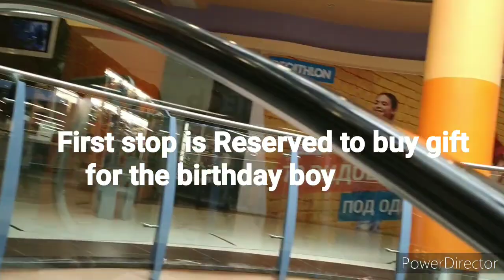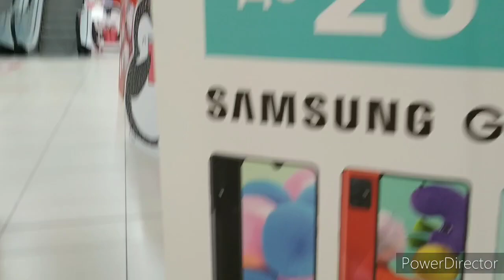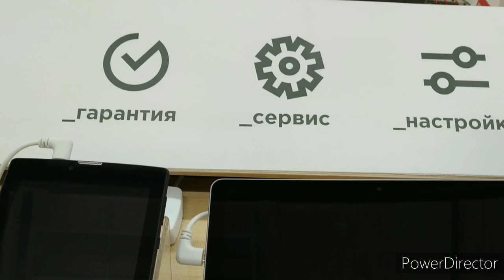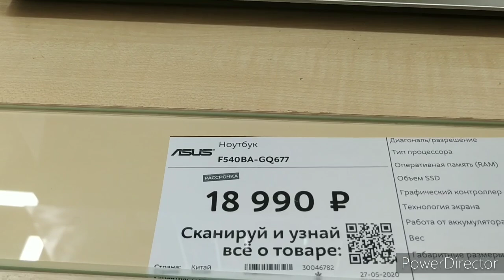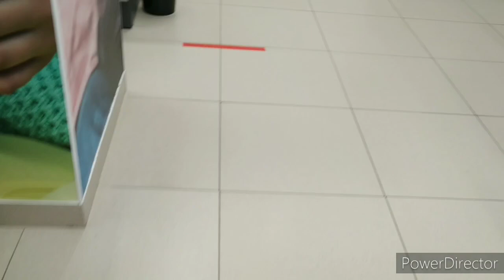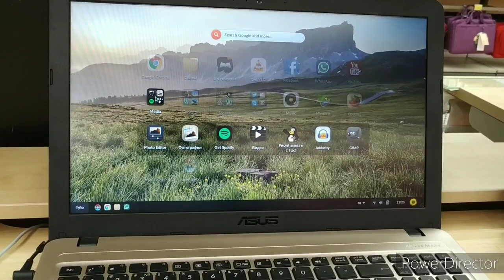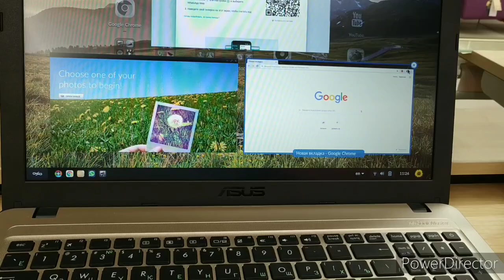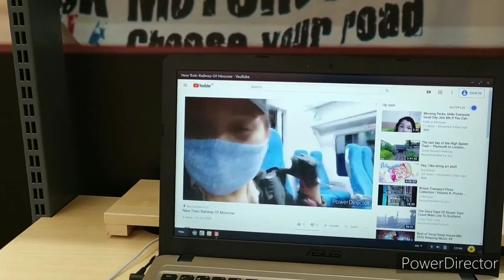Time to Check on New Lappy Nemen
My work was cancelled so i have time to look for a laptop  no planning of buying but here i am i was able to choose now or never